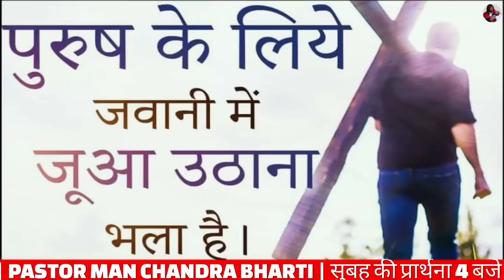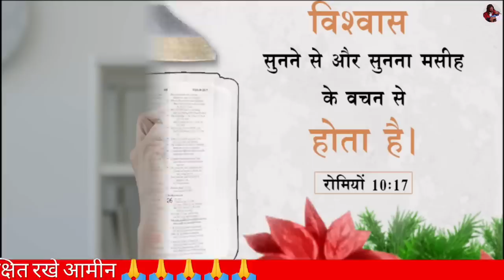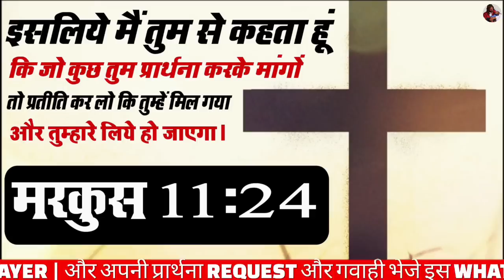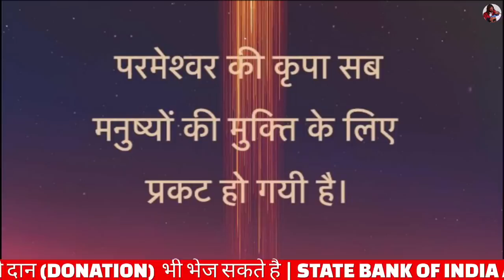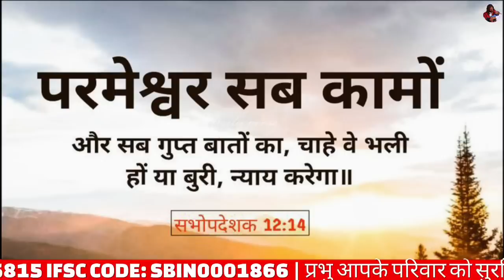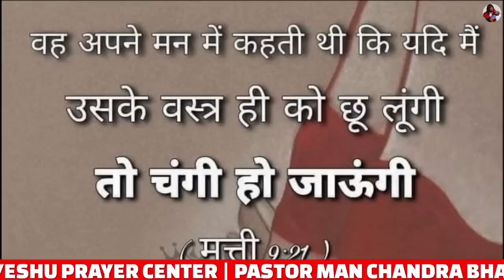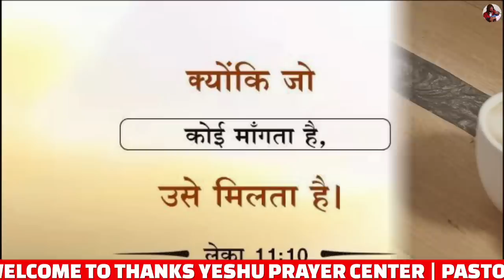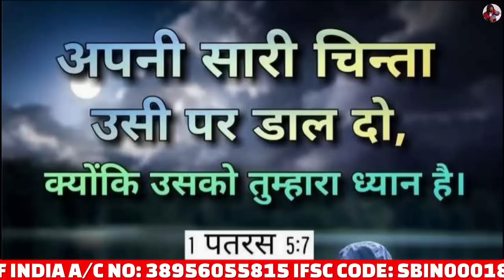MORNINIG PRAYER || प्रार्थना सुनते ही सब ठीक हो जाएगा || PASTOR MAN CHANDRA BHARTI